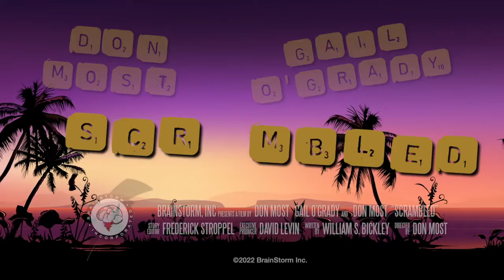SCRAMBLED by Don Most I UNITED STATES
MARSHALL (Don Most) is having a mid-life, mid-corona crisis. But is his therapist, Dr. BRANDSTEIN (Gail O'Grady) the perfect solution to all his problems?